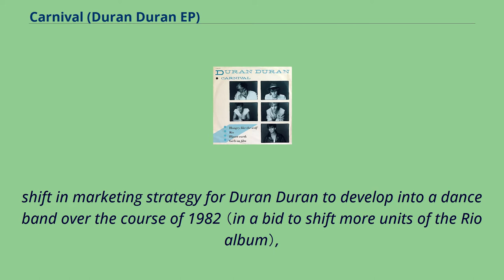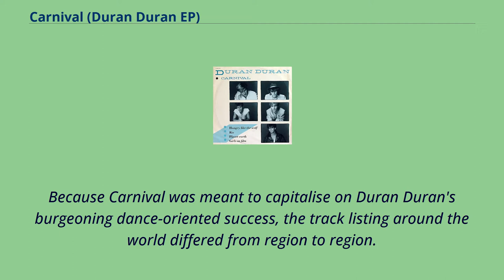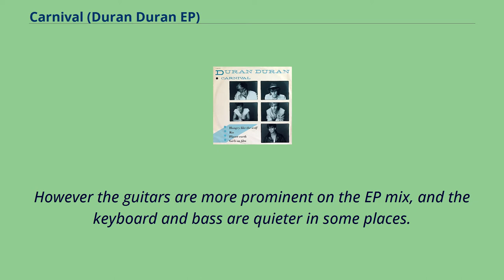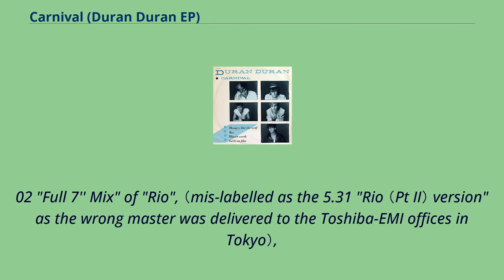Carnival (Duran Duran EP)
Carnival is a dance music EP by Duran Duran, originally released in various markets around the world in September 1982 by EMI. As part of Capitol's
shift in marketing strategy for Duran Duran to develop into a dance band over the course of 1982 （in a bid to shift more units of the Rio album）,
it was decided to release an EP of remixed tracks in various territories globally to capitalise on increased night-club play and to try to replicate that success on radio.
Part of this strategy also involved producer David Kershenbaum remixing various Rio tracks.
Most of these remixes also appeared on the Carnival release as well as various twelve-inch singles.
The demand for Duran Duran material during the autumn of 1982 was quite high.
DJs who heard the new mixes could not get enough, and started to put the dance mixes on the air.
During the week of 2 October, the US version of the "Carnival" EP actually entered the album charts at #98.
It was gone by the following week.
The success of the "Carnival" EP gave the band enough clout to bring Kershenbaum back in to remix the entire A-side of the Rio album, which was duly released in the USA in November 1982.
Because Carnival was meant to capitalise on Duran Duran's burgeoning dance-oriented success, the track listing around the world differed from region to region.
The Dutch EP, released in a white sleeve with photos taken from the Rio tour book, featured twelve-inch versions – or "Night Versions" in early Duran Duran parlance – lifted from four of the band's more popular singles – "Hungry Like The Wolf",
"Rio", "Planet Earth" and "Girls on Film".
A rare misprint of the Dutch sleeve is existing, stating "Hold back the rain" to be included instead of "Planet Earth".
The Night Version of "Girls on Film" is actually slightly different from the version that appeared on th...